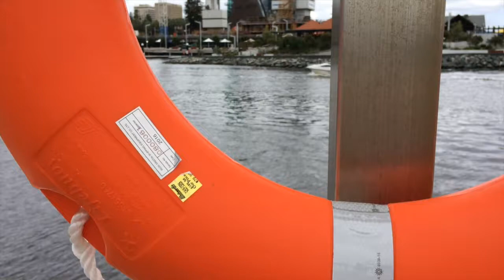Swan Bell Tower Perth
Our first visit to the Swan Bell Tower in Perth, Western Australia. We caught a Christmas carol on camera but desperately hoping for Edelweiss.